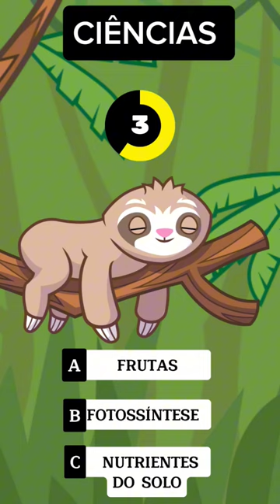Quiz sobre ciências